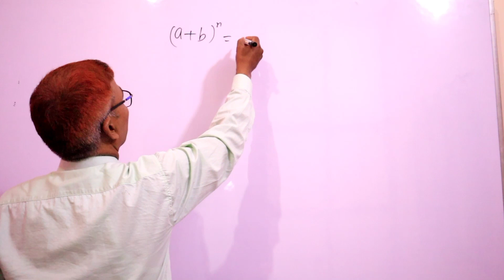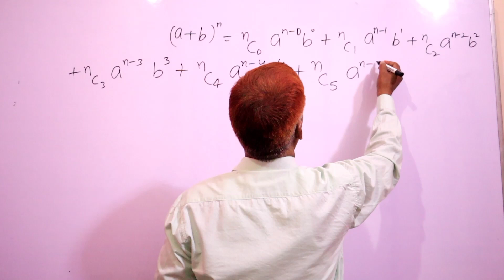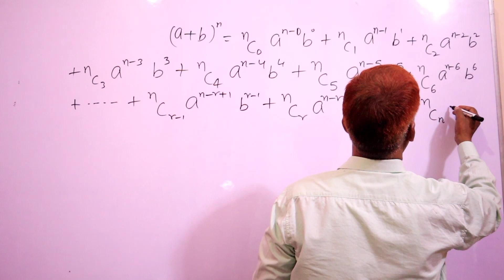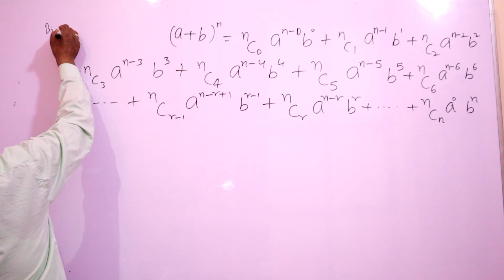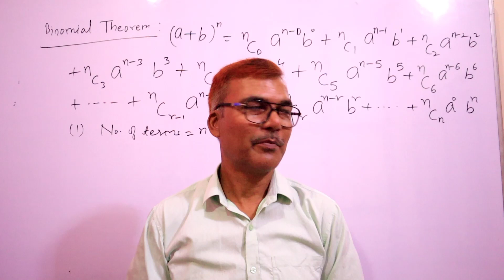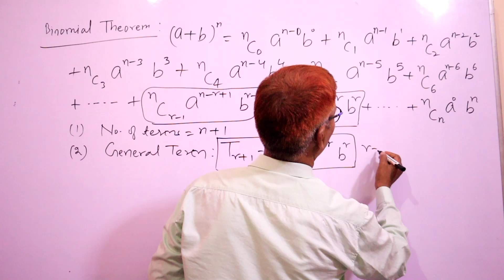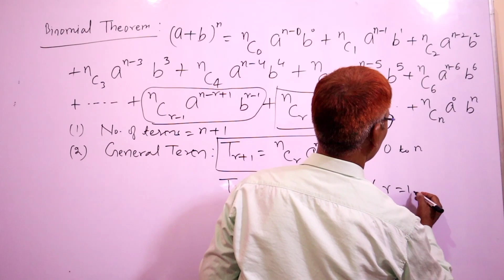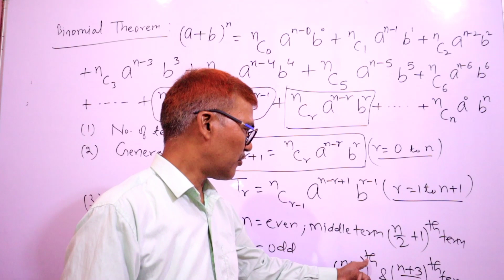For XI (Onwards) || Binomial Theorem || Full Concepts || Fully Theory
I hope 🤞🍀 that all of you have understood the topics which I have discussed in this video 📸 lecture.